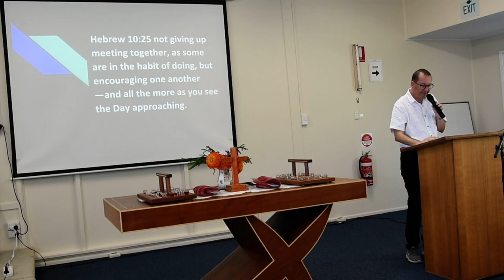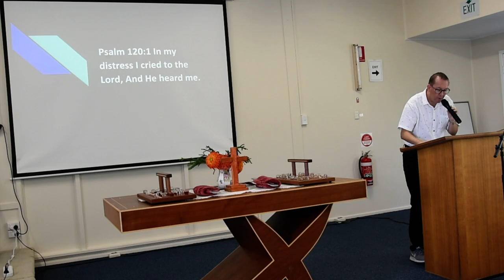Message 12th July 2020